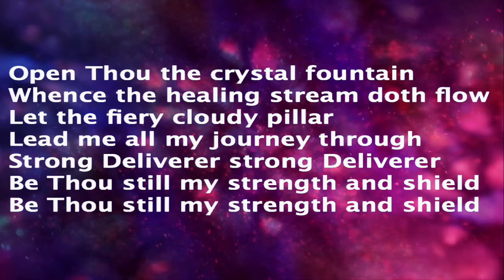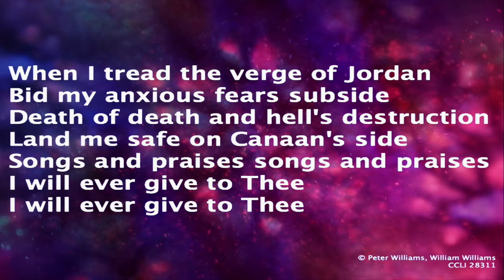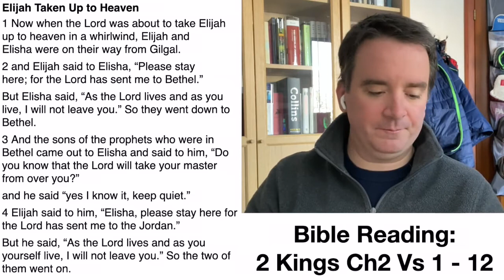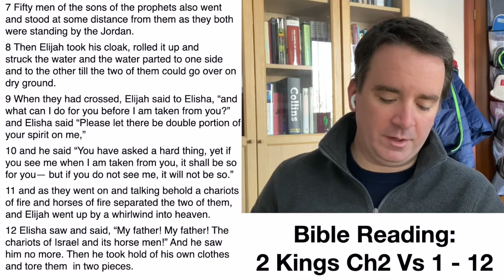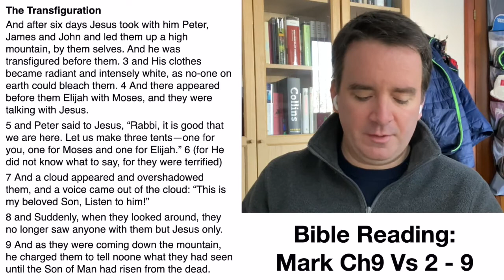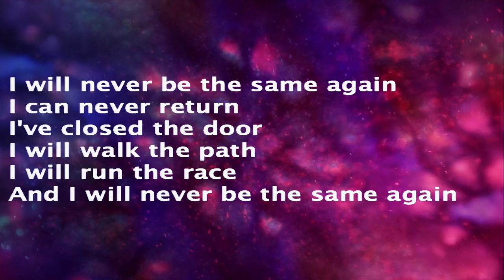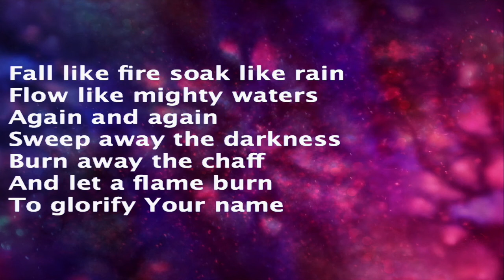Joint Service 14th February 2021 2